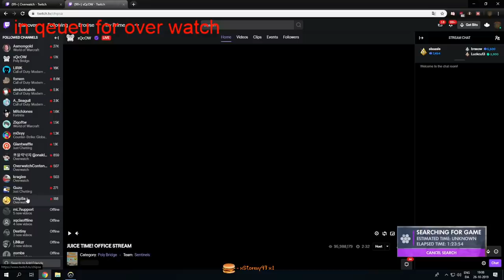Best Of Dafran! - October 2019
► Overwatch settings